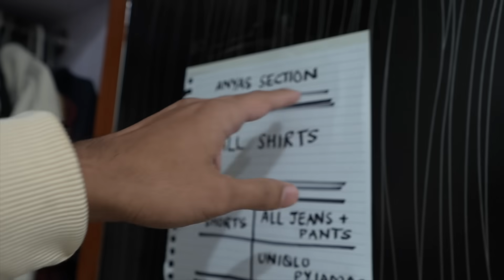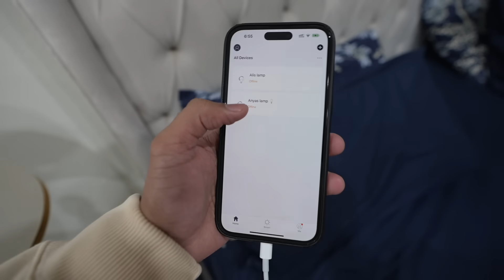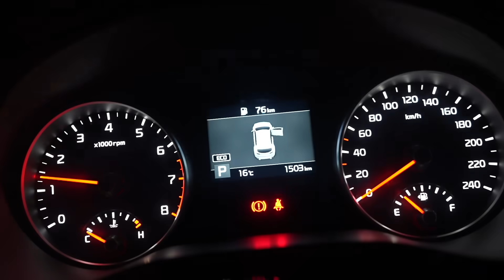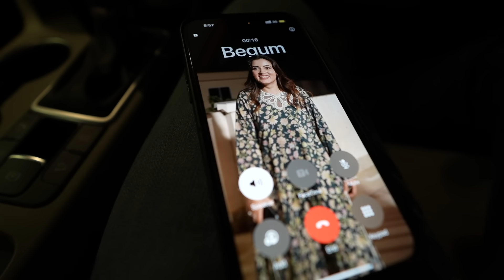SAB KI ALVIDAYI DAWAT AUR ANYA WAPIS AA GAYI ❤️ | VLOG 417